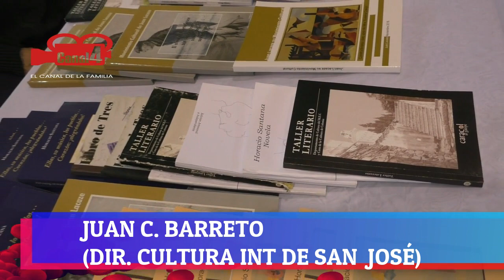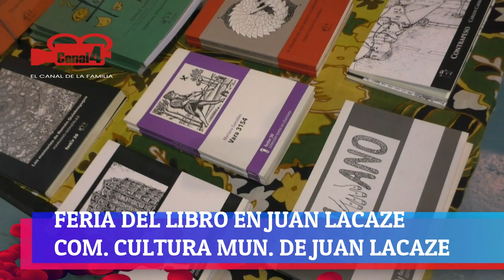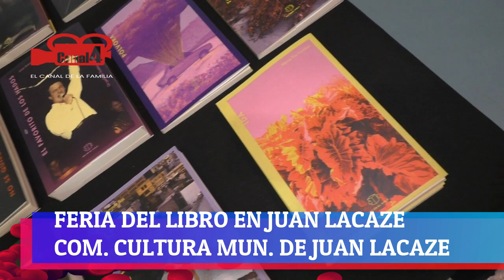JUAN C. Barreto (Dir. de cultura de San José)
Segunda feria del libro en J. Lacaze, Org, com. de cultura de Municipio. 10, 11 y 12 de Agosto 2023